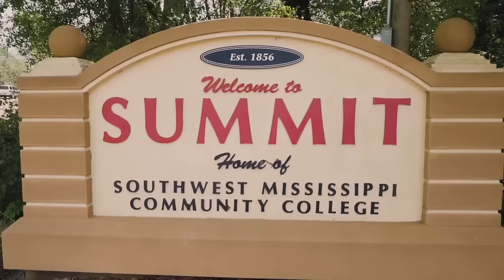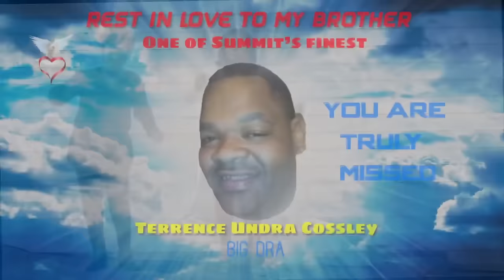Portia P - Mr. Good Time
Mr. Good Time by Portia P